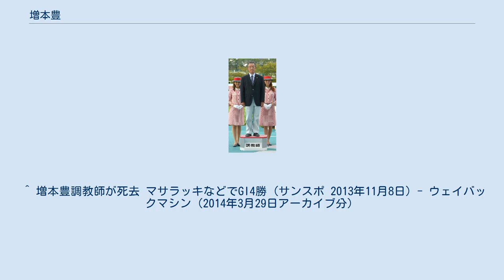増本豊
増本 豊（ますもと ゆたか、1946年4月22日 - 2013年11月5日）は、日本中央競馬会 (JRA) ・栗東トレーニングセンターに所属していた元調教師。
父は増本勇（元調教師）、叔父は有限会社増本牧場の代表者である増本一男、義兄弟に瀬戸口勉（元調教師）がいる。
 1969年、京都競馬場・増本勇厩舎所属の厩務員となる。
 1970年、同厩舎の調教助手となる。
 1976年、調教師免許を取得する。
 1978年、厩舎を開業し、3月11日に管理馬が初出走し、パールキャプテンが7着となり、7月2日にライトシーダーが勝利し、のべ11戦目で管理馬が初勝利を挙げた。
 1981年、日本中央競馬会の厩舎関係者表彰において調教技術賞（2012年現在の優秀調教師賞）を初受賞する。
 1985年2月3日に中京記念をパワーシーダーが制し、管理馬が重賞初勝利を挙げた。
 1999年5月2日に新潟県競馬組合主催の新潟競馬にて地方競馬への初出走を果たし、同日に初勝利を挙げた。
5月23日には高松宮記念をマサラッキが制し、管理馬がGI初勝利を挙げた。
 2000年5月13日に中央通算400勝を達成した。
 2001年9月5日にさきたま杯をゲイリーイグリットが制し、管理馬がダートグレード競走初勝利を挙げた。
 2008年4月19日、第10回中山グランドジャンプをマルカラスカルが優勝し、12月27日に中山大障害をキングジョイが優勝したため、同一年障害GI競走優勝を果たした。
 2013年11月5日、病気のため滋賀県内の病院で死去。
67歳没。
 ^ 増本豊調教師が死去 マサラッキなどでGI4勝 (サンスポ 2013年11月8日) - ウェイバックマシン（2014年3月29日アーカイブ分）